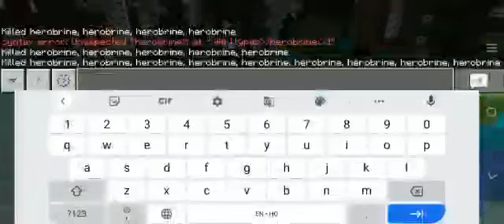Herobrine addon new update 1.4 Herobrine is now immortal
MCPEDL soon